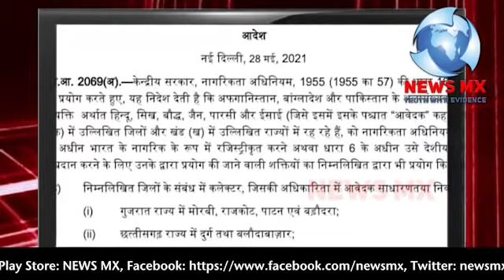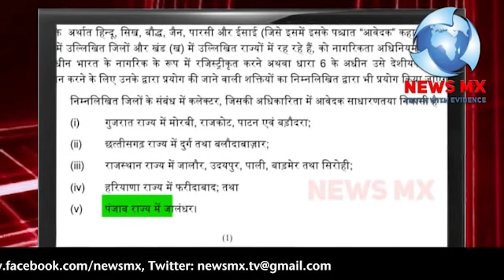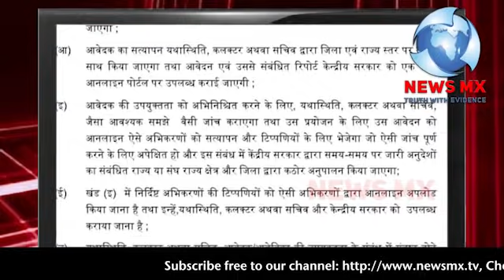Amit Shah | Home Minister | CAA Notification | Shaheen Bagh | Dadi | Pm Modi | Godi Media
हमारी इस आवाज़ में सात देने के लिए आर्थिक मदद की ज़रुरत है ताकि इसको आगे तक जारी रक सकें ,